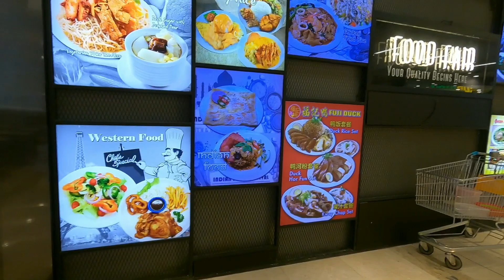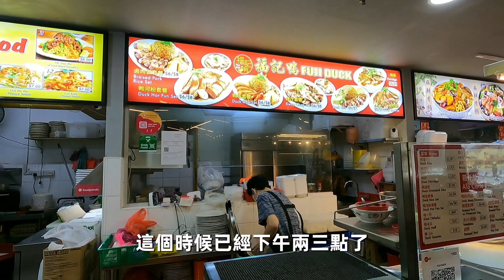柚子告別同學,離開東京出發新加坡,先住兩間飯店,萬豪酒店豐盛早餐,民生商場旁便利酒店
新加坡唐廈萬豪酒店